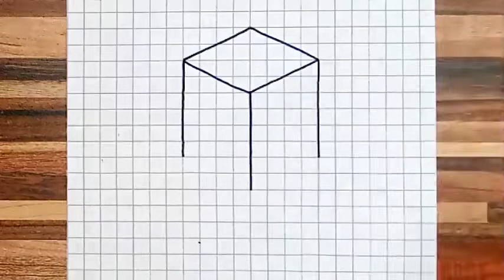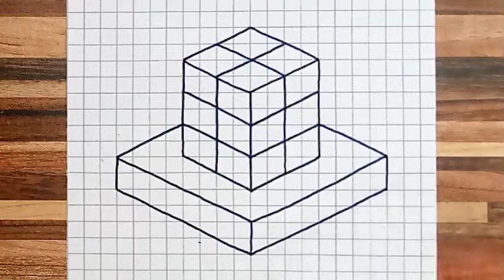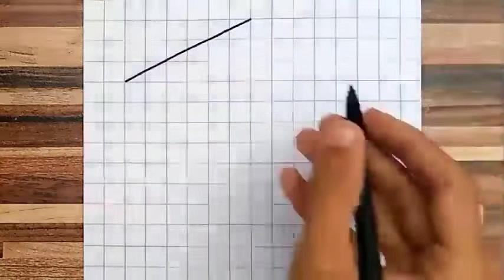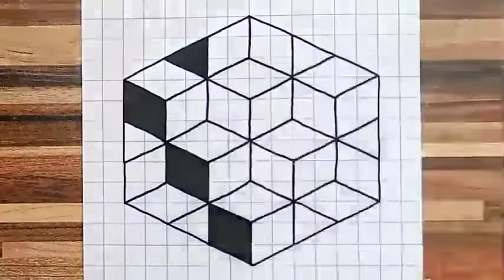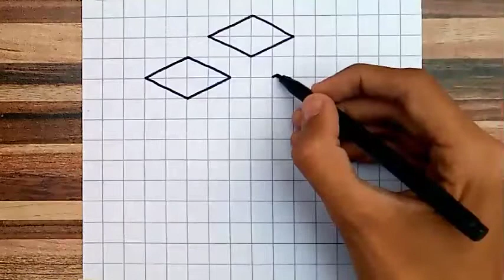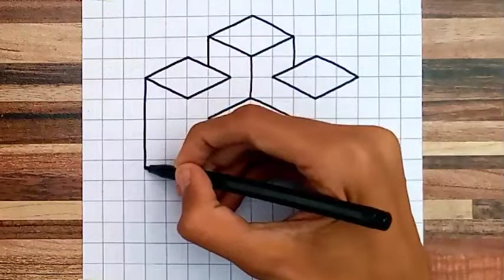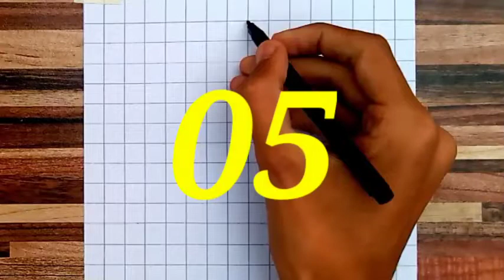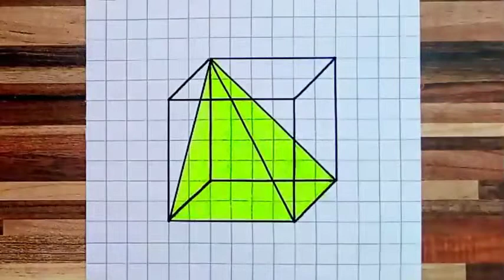Very Very Easy!! How to draw Easy 3D and Optical Illusion Drawings - Step by Step Drawing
In this Video, I Draw Easy 3D and Optical Illusion Drawings Step by Step on Paper. It is Very Very Easy Optical Illusion and 3D Drawing. Also Very Easy to Draw for Kids and Beginners.

Thanks A Lot for Watching this Video. I hope you like it.